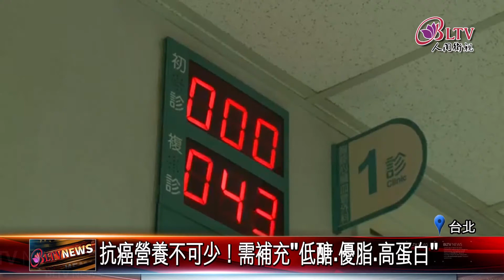20201026 沒食慾體重減！癌友需補充"3營養"對抗病毒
不少癌症患者，因為治療的副作用，往往有食慾不振、噁心、嘔吐狀況，導致體內營養會流失，體重大減，國內醫界專家提醒，病友需要長期補充低醣、優脂、高蛋白的營養品，來對抗癌症。